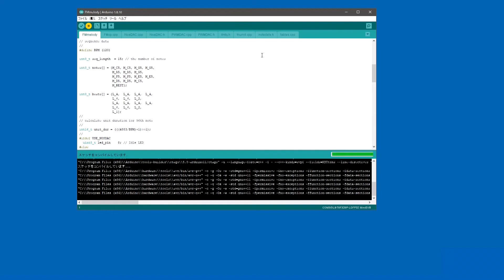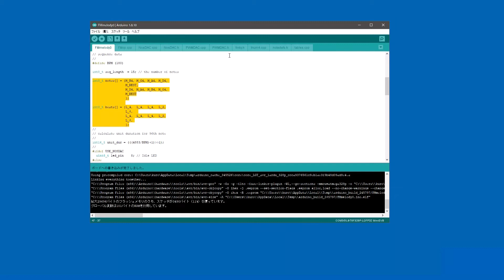【Arduino】 PWM Sound (FM Sound)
Arduino スケッチ　「FMmelody」
※リンクは、2020/02/21現在

pcm1723氏の「FMmelody」を試してみました